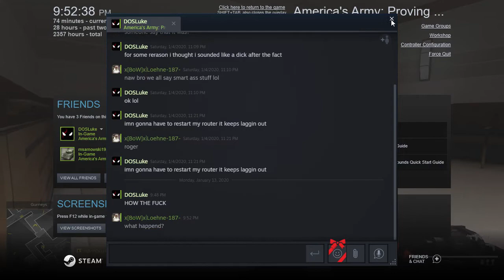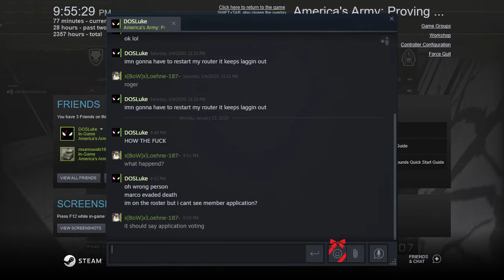Americas Army Proving Ground